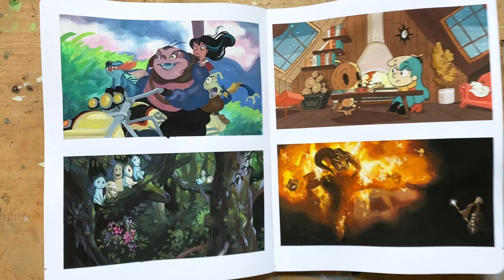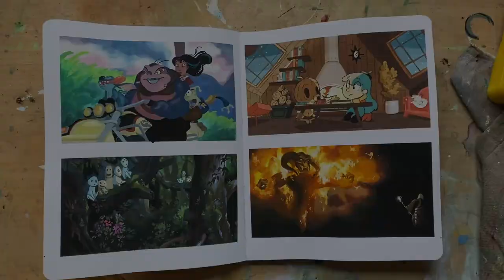artist Q&A // celebrating my 20th BIRTHDAY // finding INSPIRATION as an artist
Hello again friends, and welcome back to another round of the 100 Scene Studies Challenge featuring: CREATURES! In today’s video, I’ll be answering some of y’all’s questions, sharing 20 fun facts about me (in honor of my 20th birthday today!!), and painting some gouache screencaps from Lilo and Stitch, Lord of the Rings, How to Train Your Dragon, and Princess Mononoke. So, grab some tea or a sketchbook and paint with me!

SUPPLIES USED IN THIS VIDEO:
Thin brushes
Stillman and Birn Sketchbook
Winsor and Newton Gouache
Arrtx Gouache Palette